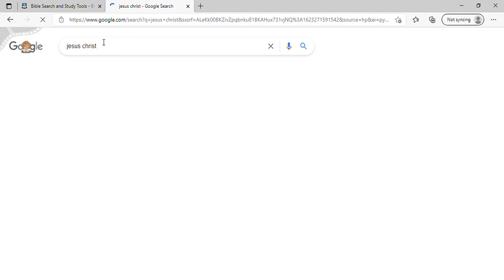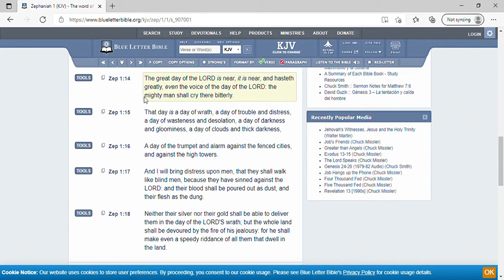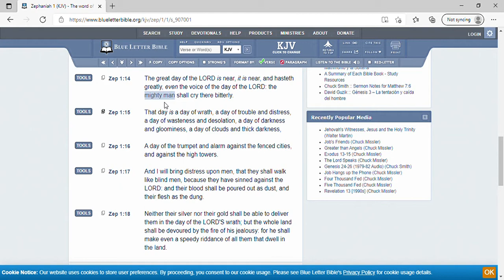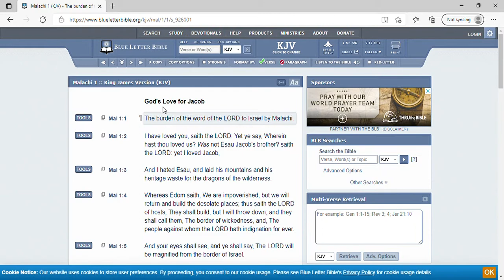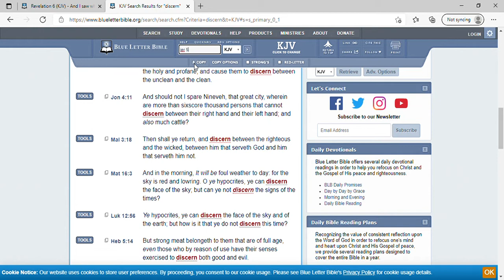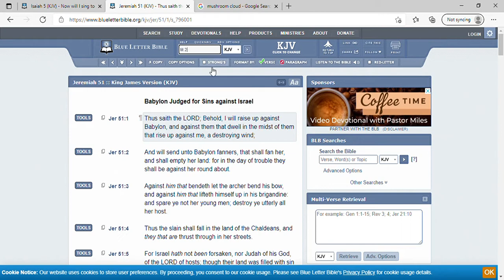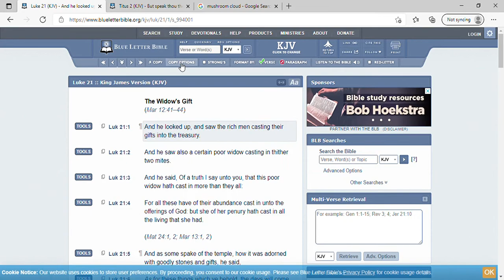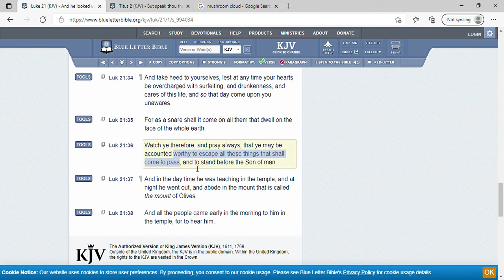Woe Unto You That Desire The Day Of The LORD